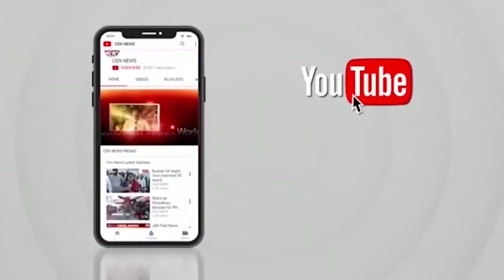अधिकारी के खासम-खास के हाथो Arto कार्यालय की कमान,